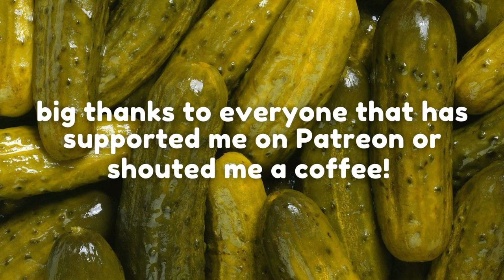Peter Dutton Remixed: The Spud Remix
When Peter Dutton appeared on Insiders a few weeks back, and said ‘Night Time’, this 2 min oddity is what played out in my head. Is it hilarious? No. Is it the greatest music video of all time? No. Is it a potato? YES.

This video took way too much time. Enjoy.